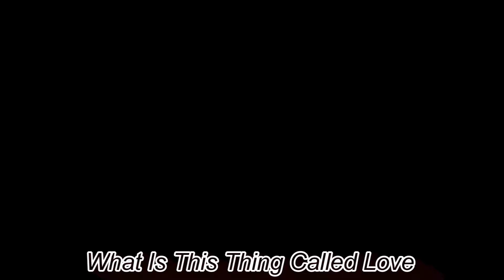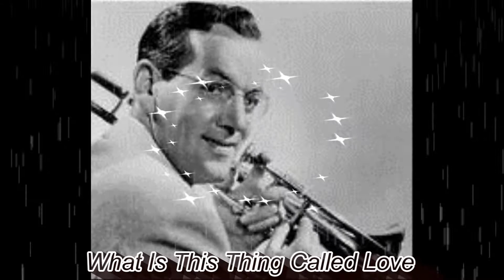Frank Sinatra...What Is This Thing Called Love " In H.D." ( A Cover By Capt Flashback) Use Phones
I'm singing a blues ballad standard written by The fabulous Cole Porter...Many say it was written for Sinatra but countless musicians have recorded it. Thanks for listening!. Pls "Flashback" with me to the big band era and the age of the crooner!. The Captain